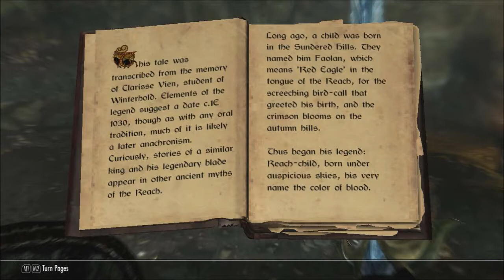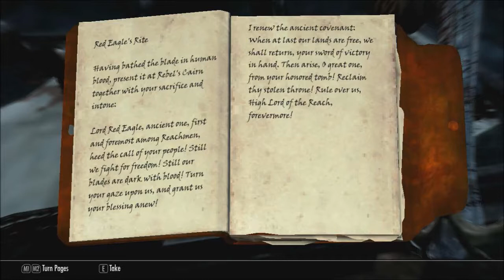Skyrim Quest Guide - How to get Red Eagles Fury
I am going to try and guide you through random quests with my amazing expert skills as a warrior. No im kidding, Skyrim is just a fun game and i love to play it.

Todays Video is The Red Eagle Quest. We will be going in search of the powerful Red EAGLE Sword among other things. How about a fight to the death with The Undead "Red Eagle" himself?